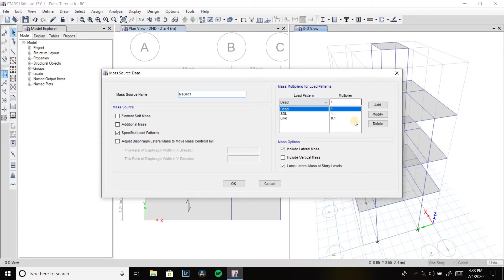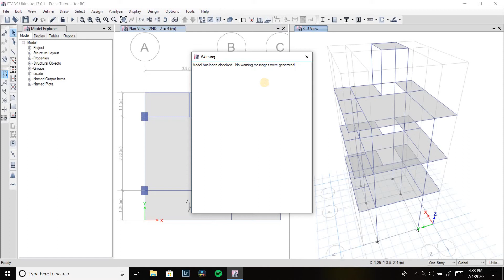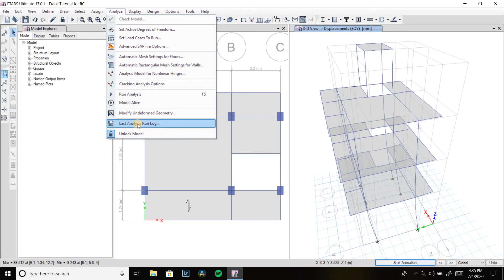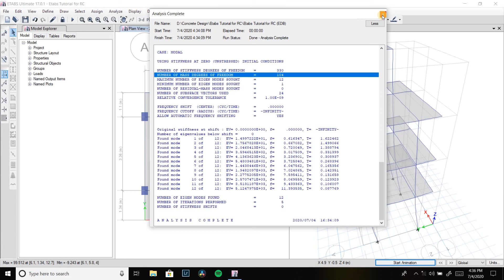ETABS Tutorial for RC - Part 9 (Run Analysis) // Tagalog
Today we are going to start our ETABS Tutorial Part 9 which includes: Run Analysis

CORRECTION:
Change Ct = 0.0731 to Ct = 0.030 (For Concrete)

Plans courtesy of:
Engr. John Paul Tapia